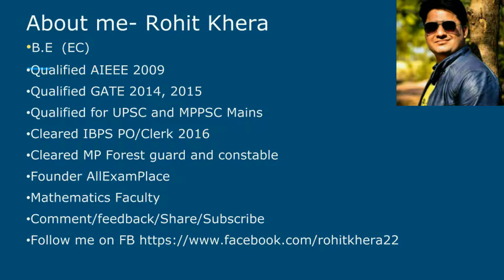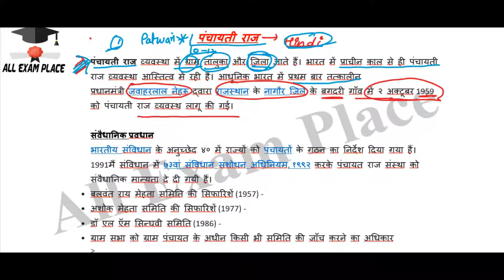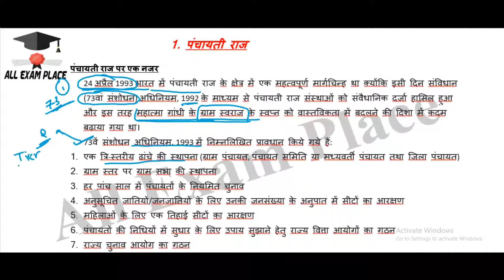म प्र पटवारी भर्ती 2017 पंचायती राज एक नज़र मे PART - 1 MP PATWARI 2017 panchayati raj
म प्र पटवारी भर्ती 2017 म प्र पटवारी भर्ती 2017 पंचायती राज एक नज़र मे PART - 1 MP PATWARI 2017 panchayati raj

1.Gate Guide Mechanical Engg. 2017

2. GATE 2017- Mechanical And PI Engineering

3.Wiley Acing The Gate: Mechanical Engineering

4. GATE Mechanical Engineering 2017

1.Civil Engineering IES, GATE, PSUs And Other Competitive Exam

2.Civil Engineering IES, GATE, PSUs And Other Competitive Exam by B. Singh

3.Civil Engineering: Through Objective Type Questions

1.GATE 2017: Electrical Engineering Solved Papers

2.Gate Paper Electrical Engineering 2017 (Solved Papers 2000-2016)

3. 10 Year’s Solved Papers Gate: Electrical Engineering

4.Chapterwise Previous Years’ Solved Papers (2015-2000) GATE Electrical Engineering

5.GATE Electrical Engg. Solved Papers 20 years: Chapter Wise

1.Chapterwise Previous Years’ Solved Papers (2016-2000) GATE ECE

2.GATE-16 Electronics & Communication Engineering Old Papers

3.GATE Paper ECE 2017 (Solved Papers 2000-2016)

4.GATE-2017: Electrical Engineering Solved Papers

2.IES, GATE, PSUs: A Handbook for Computer Science /IT Engineering